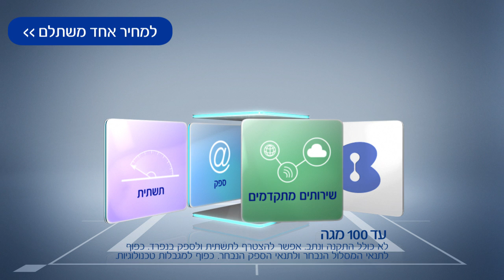יש גידי ויש גידי קליידרמן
הצטרפו לחבילת אינטרנט הכל כלול של בזק ותיהנו ממחיר אחד משתלם. להצטרפות 0